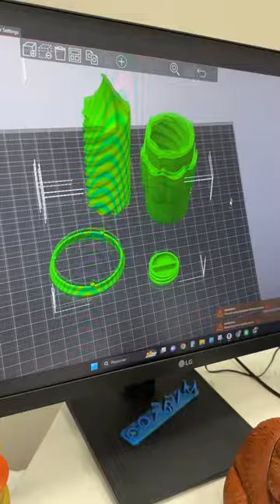Woodchucking Beaver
I don’t know about woodchucks, but this beaver would chuck as much wood as pencils you want to sharpen.